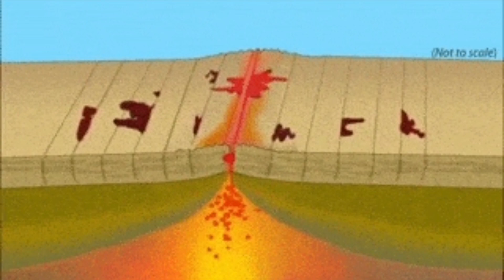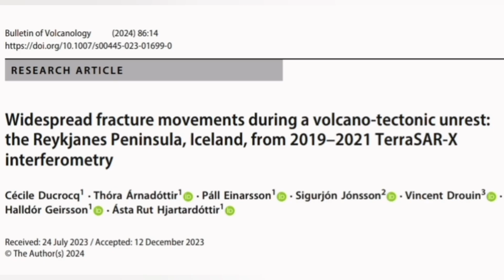What Is Happening To Grindavik, Iceland Hagafell-Grindavik Fissure Volcano Eruption, Earthquakes